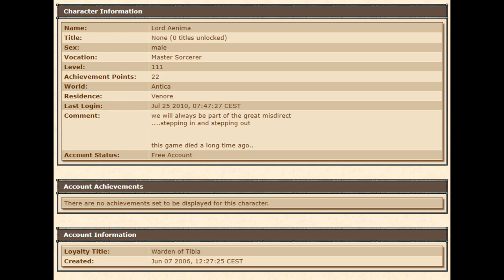MS104 wants to be BANNED! 15 Kills and NO BAN? (Obsidia 2007 8.0)